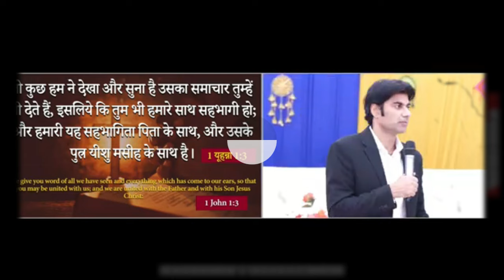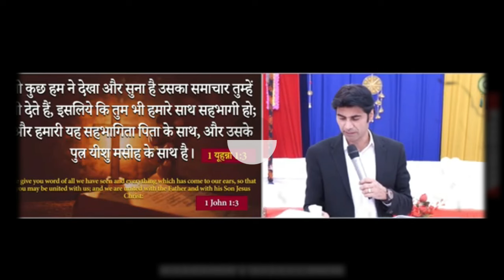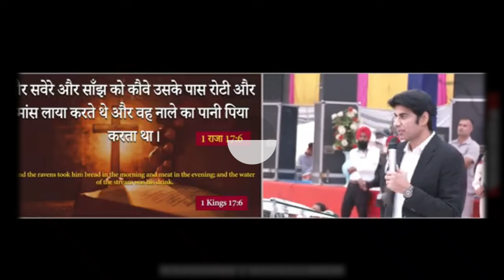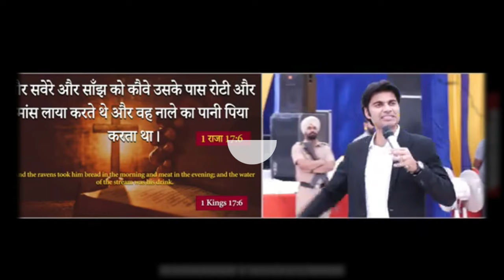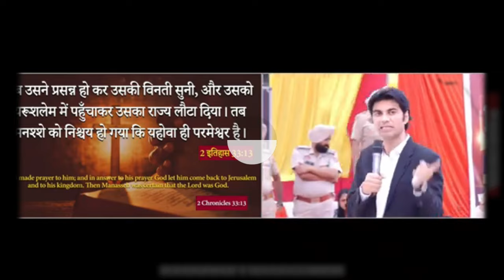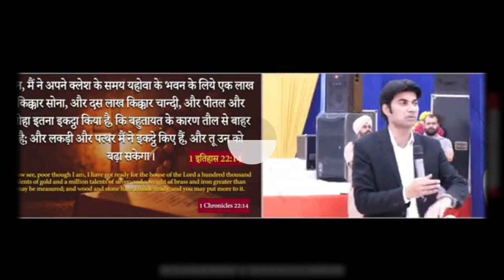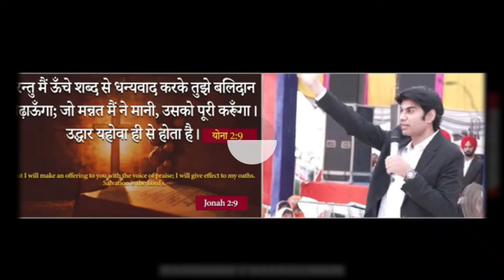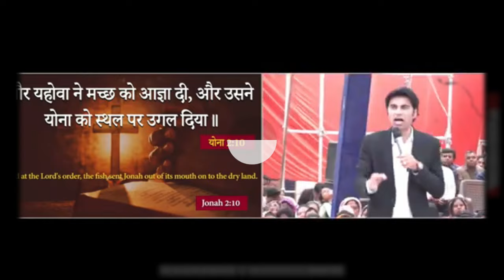16-04-2024 आज होगी आशीषो की बारिश सुने प्राथना सभा को Prophet Bajinder Singh Live